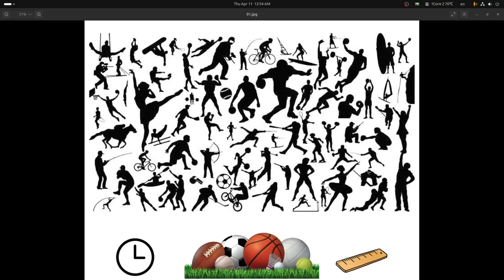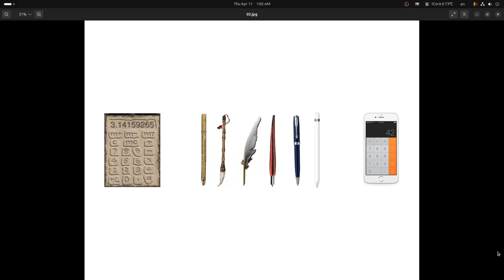اكتشاف الموهوبين بين التعليم و المهنة